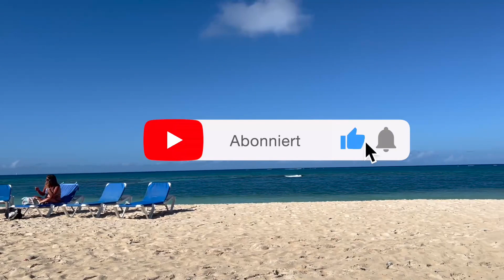Kuba Vlog #6 - Ein Tag Guardalavaca Holguin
Wir sind im Hotel Brisas in Guardalavaca in Holguin.

Du benötigst eine Touristenkarte?

Du benötigst eine Auslandskrankenversicherung für die nächste Reise oder hast generell Bedarf an einer Versicherung?

Linkssammlung
*Mein Amazonshop